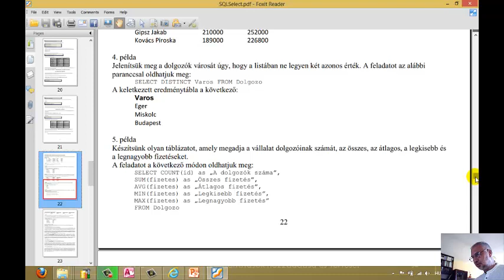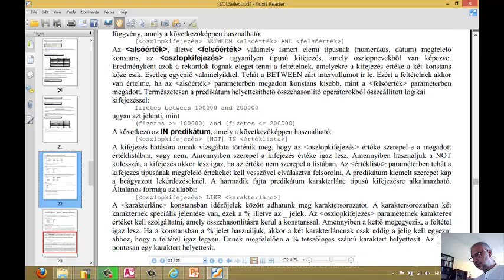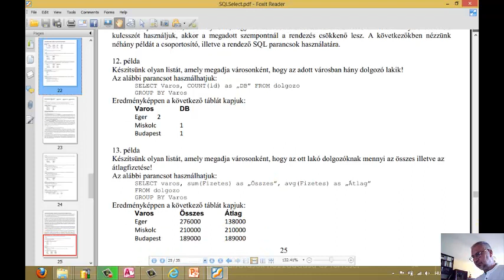Csatlós István oktatóvideói: MS Access 2010 és SQL Server 2012